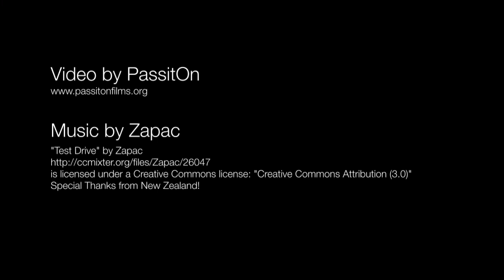Queenstown SEGWAY on Q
Check out a bit of Queenstown and learn about Segway